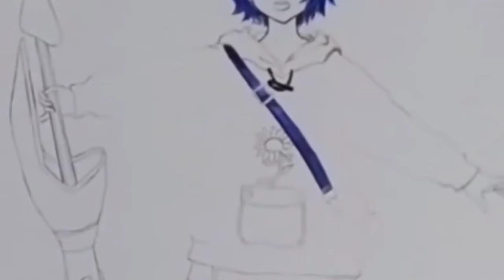tutorial de pintura de camisa amarela de anime (anime yellow shirt painting tutorial)